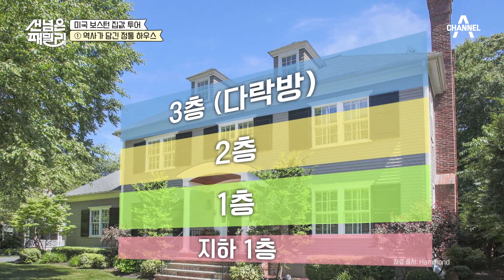보스턴 1년 차에 새집을 알아보는 이유?! 충격적인 미국 보스턴 집값 | 선 넘은 패밀리 3 회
미국 집값의 진실 혹은 거짓
오픈하우스 투어 START